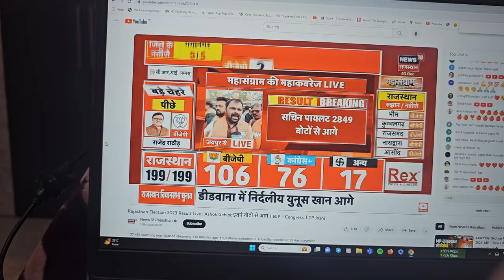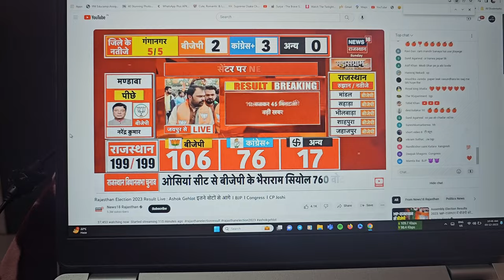rajasthan Assembly Election Results day vlog